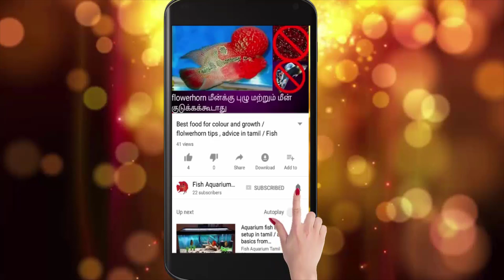மீன் தொட்டி(Fish tank) மேல மூடி போட்டா(cover) மீன் இறந்து விடுமா(die) ?.../ Fish Aquarium Tamil